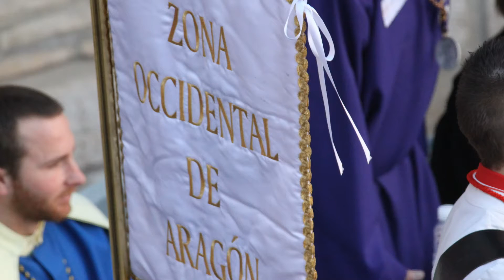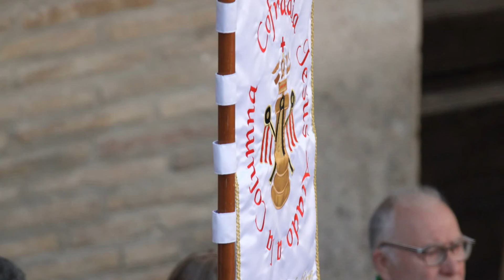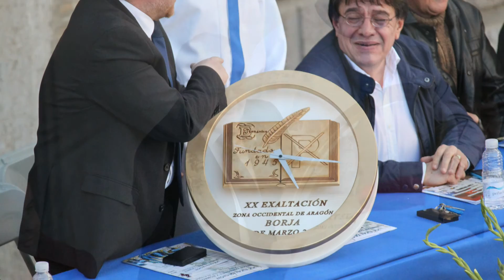La Columna,Ejea de los Caballeros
Cofradía de Jesús Atado a la Columna, de Ejea de los Caballeros
XX EXALTACIÓN DE CORNETAS, TAMBORES Y BOMBOS "ZONA OCCIDENTAL DE ARAGÓN", tendrá lugar en nuestra ciudad  de Borja el próximo sábado 7 de marzo, a las 16 horas en la Plaza de España, con la intervención de las siguientes Cofradías y Agrupaciones:

Agrupación de Cornetas, Tambores y Bombos de San Sebastián y la Verónica, de Borja
Cofradía de Ntra. Sra. de los Dolores y Jesús Camino del Calvario, de Bulbuente
Sección infantil de la Cofradía de la Dolorosa, de Tauste
Cofradía del Santísimo Cristo del Consuelo y Santa María Magdalena, de Tarazona
Cofradía de la Virgen de los Dolores, de Utebo
Cofradía de las Siete Palabras, de Gallur
Cofradía del Santísimo Ecce Homo, de Mallén
Ciudad Mudéjar, de Teruel
Cofradía del Santísimo Cristo de la Capilla, de Ainzón
Cofradía de la Dolorosa, de Tauste
Cofradía de la Santa Cruz – Hermanos Maristas, de Logroño
Cofradía de las Santas Caídas de Jesús, de Soria
Cofradía de la Coronación de Espinas, de La Puebla de Híjar
Hermandad de San Joaquín y la Virgen de los Dolores, de Zaragoza
y la Cofradía de San Juan Evangelistas, de Borja

XX EXALTACIÓN, DE, CORNETAS, TAMBORES, Y, BOMBOS ", ZONA OCCIDENTAL, DE, ARAGÓN", tendrá, lugar, en nuestra ciudad  de, Borja, semana santa, tamborrada,